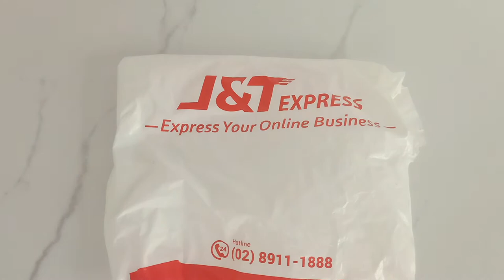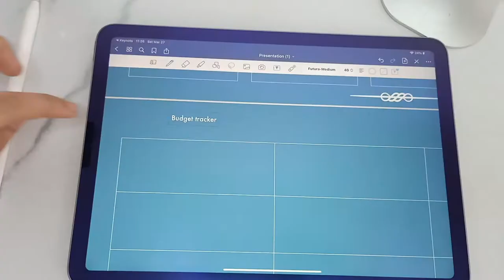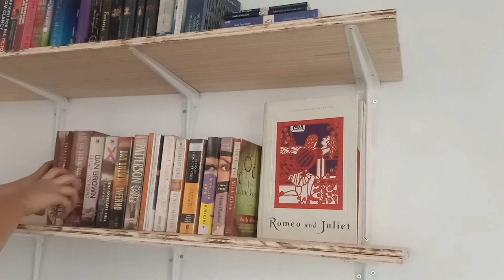10 THINGS I NO LONGER BUY AS A MINIMALIST ep. 3 / Minimalist Philippines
Hi everyone! Minimalism is not just about decluttering but there are some things that we must stop buying or doing. Here's the list of my 10 things that I no longer buy. I hope I can help you on deciding what sort of things we should stop consuming.

If you have any tips on how to sew straight, Please comment it down below.

chlaire less